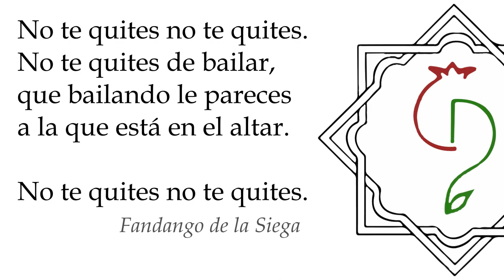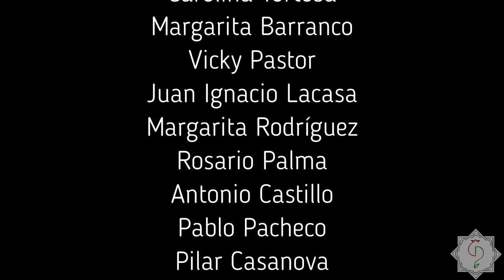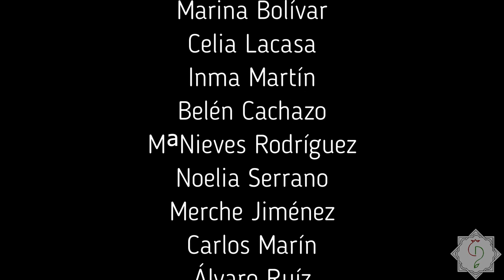COROS Y DANZAS DE GRANADA - Día Internacional de la Danza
Para celebrar el Día Internacional de la Danza os traemos la lectura del manifiesto acompañada de nuestras actuaciones más destacadas.